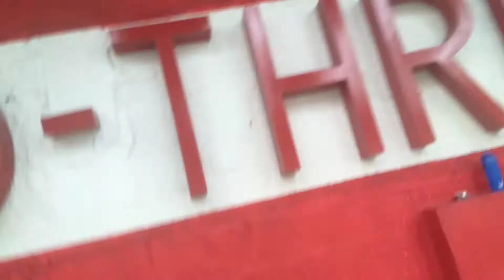Wah di duck get - Vybz kartel. Solye & Deivis.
Wah di duck get - Vybz kartel.
D-three Studio.